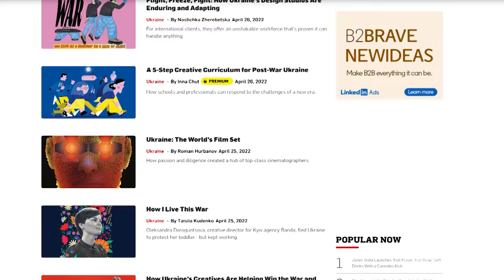Ukrainian Creatives on How the Advertising Industry Can Help Now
In April, Adweek produced a special edition of our magazine which was written, edited and illustrated by a group of Ukrainian journalists and creatives to help readers better understand the country’s creative past, present and future following the Russian invasion.

To continue to tell that story, three of the editors, Hanna Rudenko, Dasha Andriushchenko and Sophiia Pylypyuk, traveled to Cannes to attend the Lions festival and meet the industry to convey how it can continue to help support their creative peers.

Here, they speak about their experience since the magazine was released, of attending the festival and the conversations they have to keep the focus on Ukraine. They also had a special message to the advertising community: All creative work about Ukraine should involve Ukrainians.